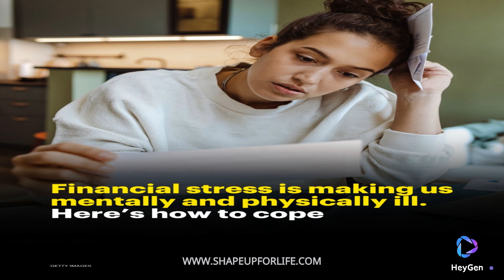Your Finances: Health and Stress - Its Related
There’s a clear relationship between mental health and stress and how we feel in our bodies. We can partly thank the gut-brain connection for that. Stress and anxiety can manifest physically as nausea, shortness of breath, or stomach pain, to name a few symptoms. What’s more: The health-money relationship is a vicious cycle. Poor mental well-being can also negatively impact our finances.  This manifests in various ways—compulsive spending as a coping mechanism; difficulty paying bills while carrying a heavy mental load; and missing work or not performing well, which  can impact wages and long-term job success. Even if your finances aren’t in poor shape, you should still take preventative measures so they don’t nosedive if your mental health tanks.
That might look like sitting down and reviewing your money once a week or examining your savings and investment accounts to see if you can tuck away another $10 a month. Need help?